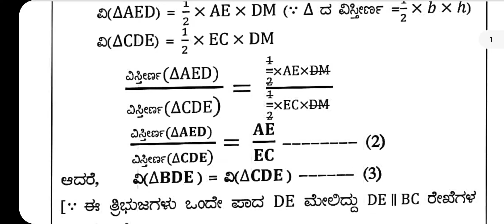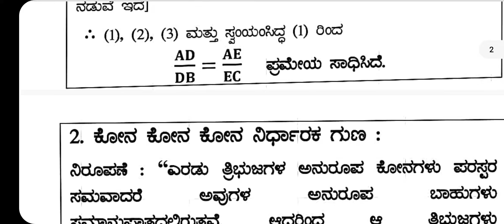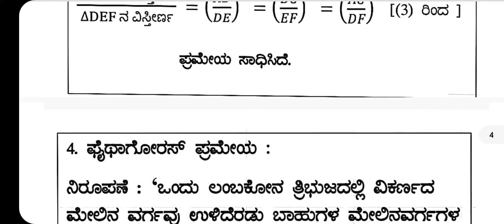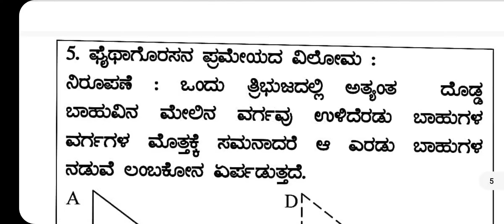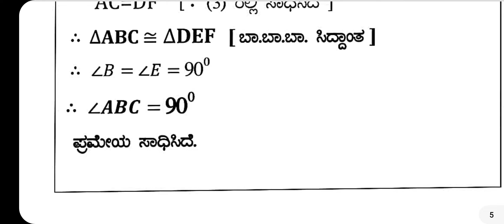SSLC ಗಣಿತ ಪ್ರಮೇಯಗಳು.. ಸಾಧನೆ.. ಪೈಥಾಗೊರಸ್ ಮತ್ತು ಥೇಲ್ಸ್..